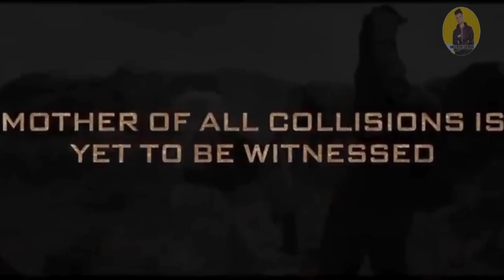KGF Chapter 3 Announcement Teaser REVIEW | Daily Movie's Review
KGF 3 Announcement Teaser Review By Daily Movie's Review. KGF Chapter 3 Movie Featuring Rocking Star Yash Directed by Prashanth Neel has shocked everyone with a 2 Minute Teaser Trailer Glimpse. KGF Chapter 2 has completed 1 Successful year at Box Office & fans are celebrating their festival. KGF 3 Full Movie Hindi Dubbed Expectations would be shared in this Video. Will Yash Rule the Pan India Game in 2023-24 or Shahrukh Khan Jawan will be the champion from Bollywood? Do leave your Public Review in the Comments below.